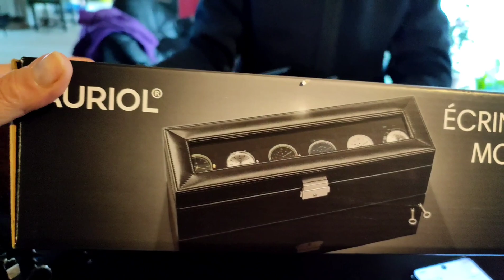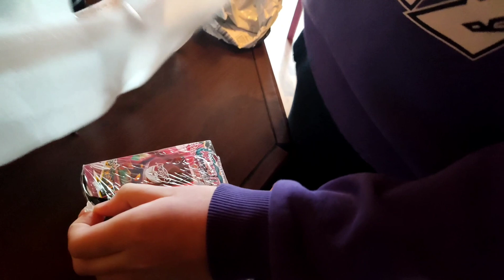Домашняя еда. Друзья. Карты покемон. Цветы.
Мы стараемся готовить сами. и всегда в блюдах присутствуют овощи и фрукты.
Второй канал где дерзость, политика, события, борьба за нормальную жизнь:
Заранее благодарю!
Мой сайт услуг по маркетингу и продвижению вашего бизнеса во Франции